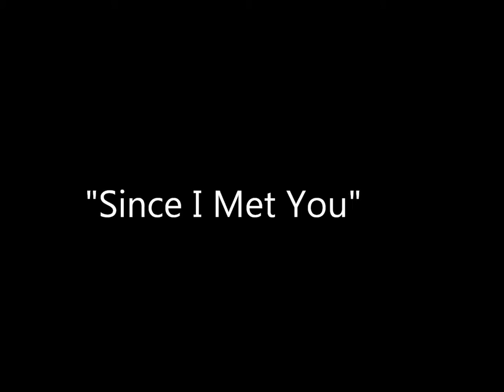"Since I Met You" written by Roy Henderson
A song written by Roy Henderson , for Kim Vannerson